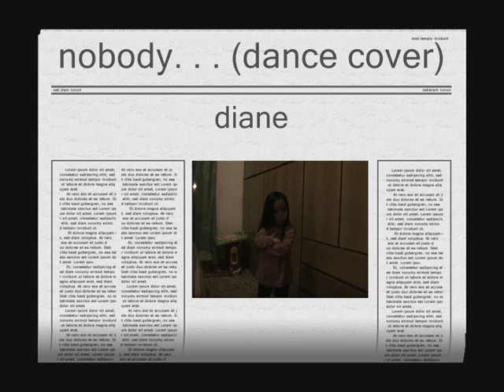Nobody by wondergirl dance cover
diane ahumada